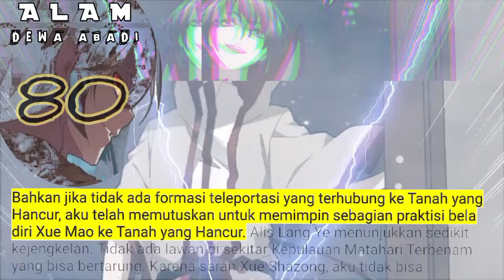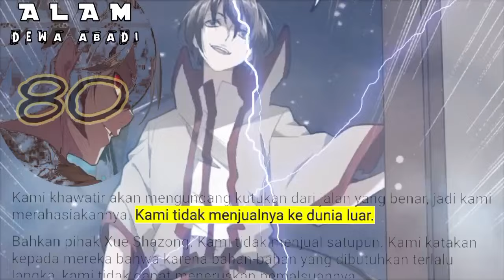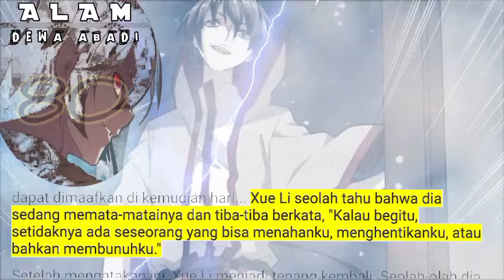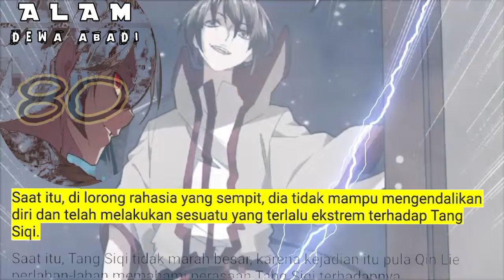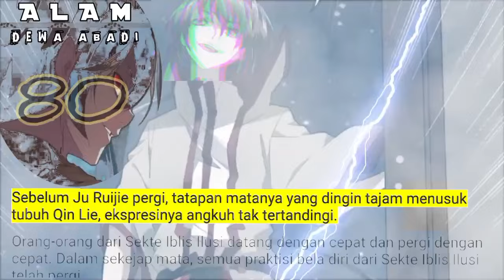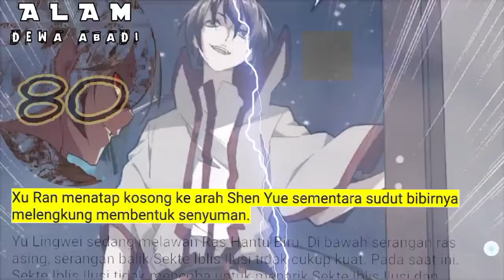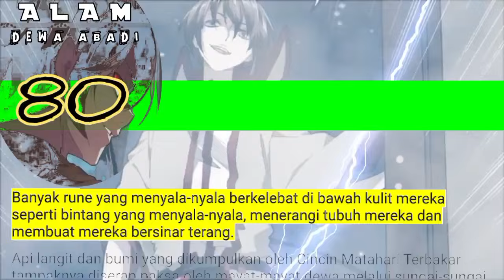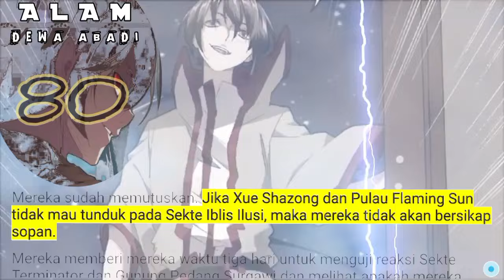Alam Dewa Abadi season 80